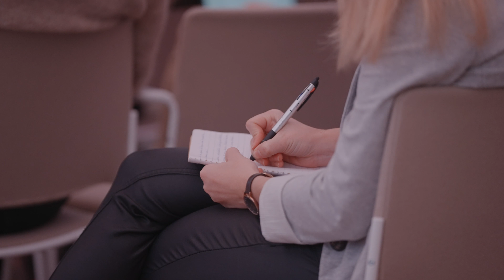K Fait Com' - Tendances Communication & Marketing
Les tendances… vaste sujet que les professionnels de la communication et du marketing abordent à chaque fin et début d’année. L’une des grandes questions, que faire pour communiquer ? Pour innover ? Quels sont les nouveaux usages ? Quelles sont les nouvelles pratiques ?

Autant de questions auxquels nos intervenants répondront pour ce K’ fait Com sur les tendances.

Au programme :
Tendances globales en communication et marketing ;
Tendances évènementiels ;
Tendances médias et hors-médias ;
Tendances visuelles ;
Tendances social-media.